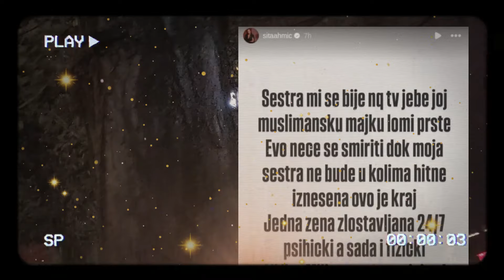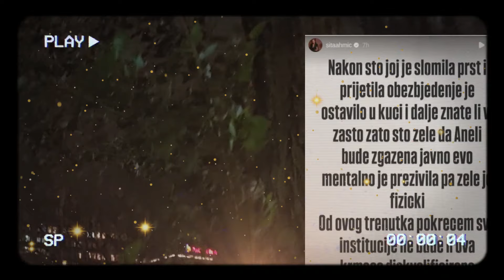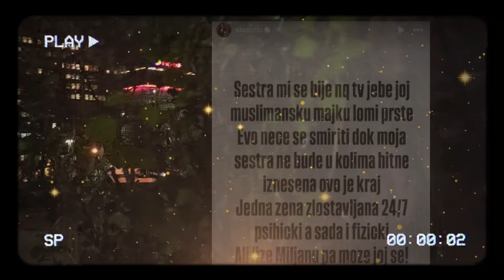POLICIJA IZVODI MILJANU KULIC IZ ZADRUGE, POLICIJA NA KAPIJI?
👉 ISPOVESTI
👉 ZIVOTNE PRICE
Saljite vase price na

Prijavio Miljanu za sve?

Izvor: Drustvene mreze, Zadruga Official